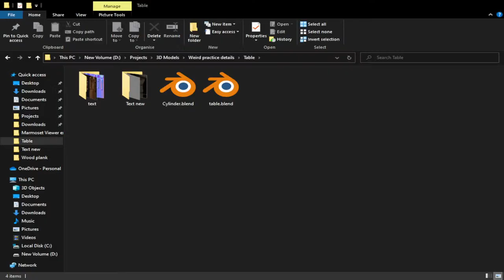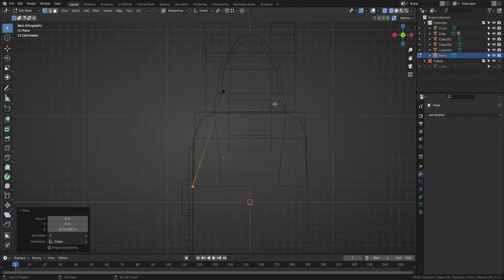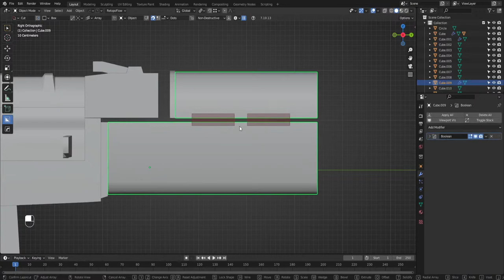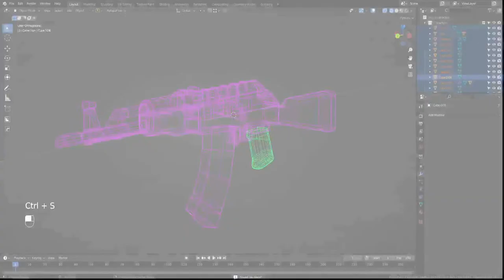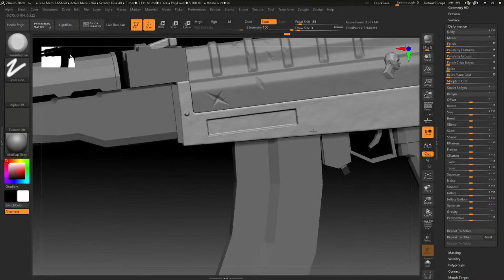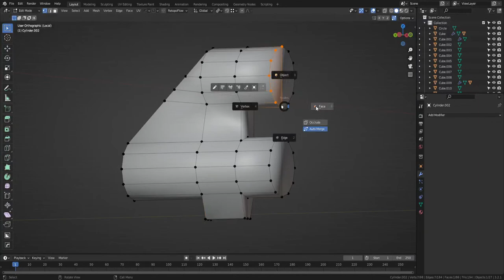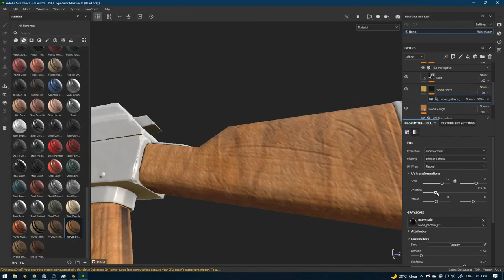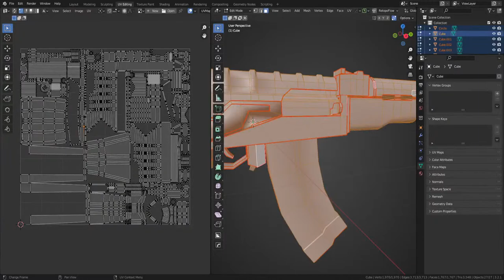Modeling Stylized Ak-47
was recorded trough my Live Stream!
game-ready.